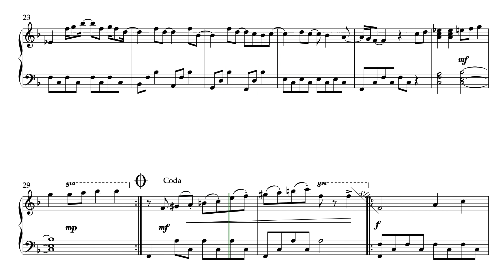HEY JUDE 63 BPM PRACTICE GUIDE VIDEO